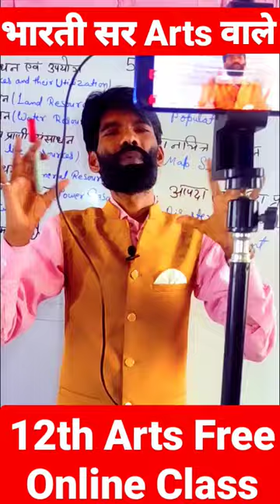10th & 12th Arts Free Online Class 2024 New batch 2024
10th & 12th Arts Free Online Class 2024 New batch 2024